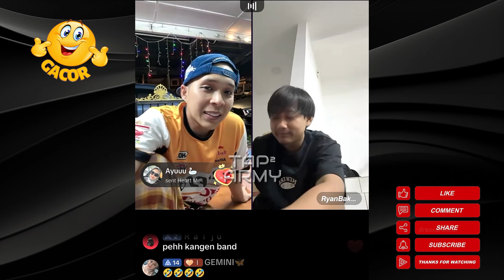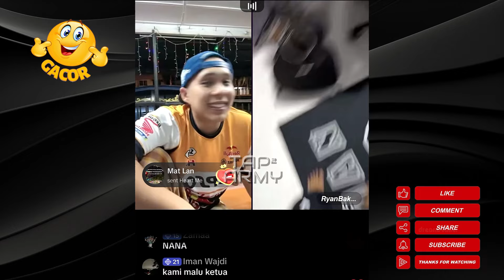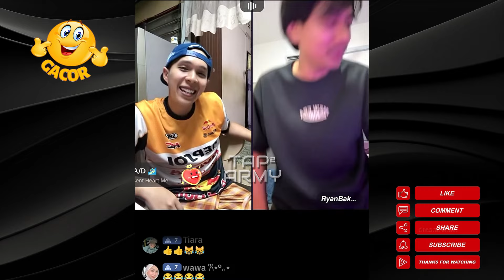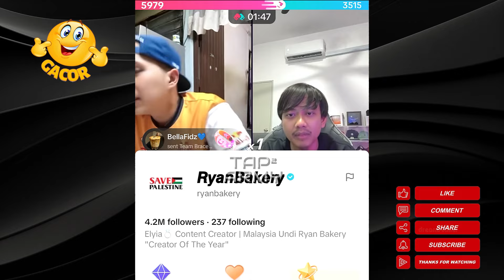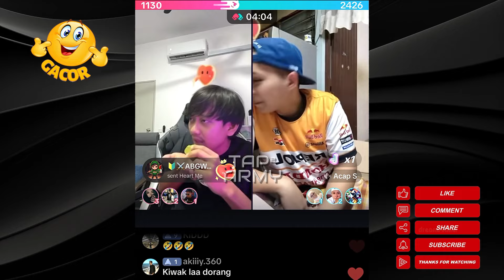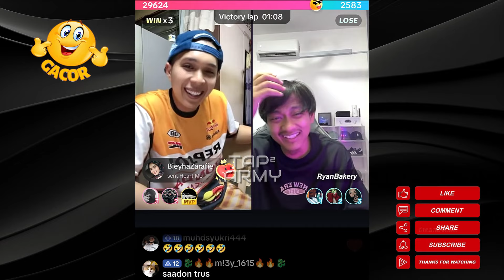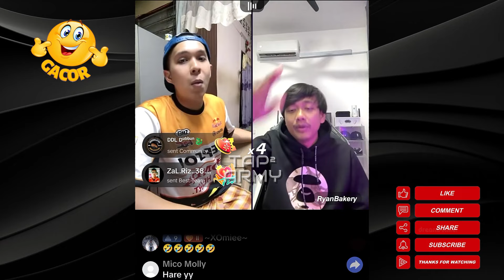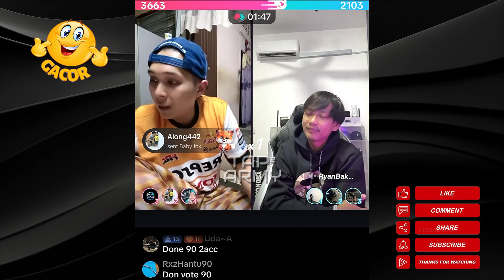Duo Mantap Acap S & Ryan Bakery Tak Pernah Mengecewakan | 31.07.24